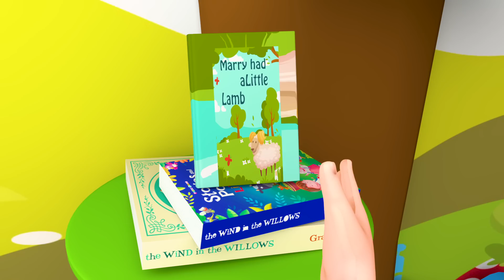マフィンマン|振り返るNursery Rhyme & Kids Songs |と漫画の|バナナ漫画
00:00 自転車に乗りたい！
03:25 サッカーしよう
06:18 いろんな色の車
10:34 お部屋をかざろう、クリスマス！
13:06 バスの歌
16:38 ゆびファミリー
18:54 バスごっこのうた
22:22 だいスキスキスキ
24:51 みんなにありがとう～パート２
28:02 みんなで　わっはっは
30:10 あたま　かた　ひざ　つまさき
33:00 フワフワようもう ください！
35:28 はじめてのほいくえん
38:18 おんぷのうた
41:38 からだをうごかそう
44:01 バスケットボールしよう
46:55 クラスのともだち　ジェリービーン
49:26 このどうぶつ、な〜んだ？
52:56 ゼリーでいろのおべんきょう
56:30 フリーズダンス

バナナ カーツーン
バナナ カーツーン3Dアニメーションと歌は、幼い子どもたちの日常的な経験を中心とした世界を作り出しています。子どもたちが幸せで賢くなるためのサイトです。就学前のお子様が文字や数字、動物の鳴き声、色などを学べるだけでなく、この動画では保護者の方も一緒に見ながら、教えたり、遊んだりしながらお子様に社会性を身につけさせることができる内容です。

VIOLA Studio, Inc. がすべての版権を所有しています